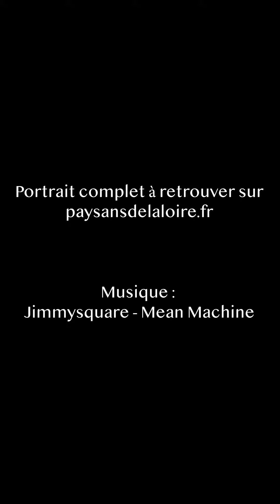Portrait décalé : Guillaume Raveaud, de la ferme de la Roharie.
Installé avec sa soeur Élodie et son frère Thomas à Pouilly-sous-Charlieu, Guillaume Raveaud s'est prêté au jeu du portrait décalé en complément du portrait de cette exploitation à lire sur notre